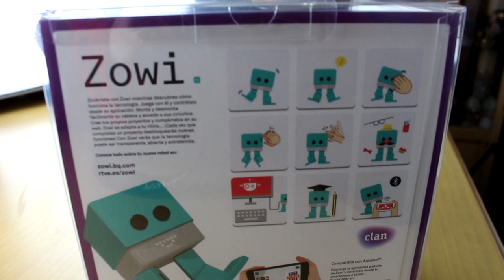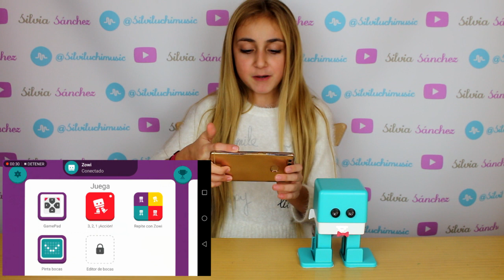MI NUEVA MASCOTA POR NAVIDAD | Unboxing Robot Zowi de Clan - Silvia Sánchez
Hoy os enseño MI NUEVA MASCOTA como REGALO de NAVIDAD, es el ROBOT ZOWI de CLAN. Jugamos con él y lo pasamos genial.

**Si queréis mandarme cartitas o regalitos:

Silvia Sánchez
Apartado de correos 3059
Suc. 3
29009 Málaga

*Musical.ly: @silviluchimusic_